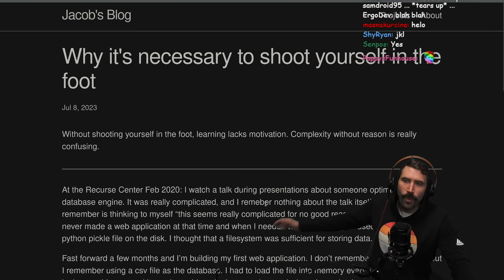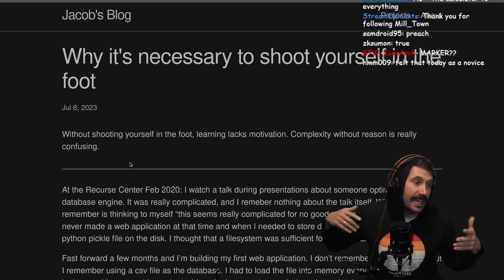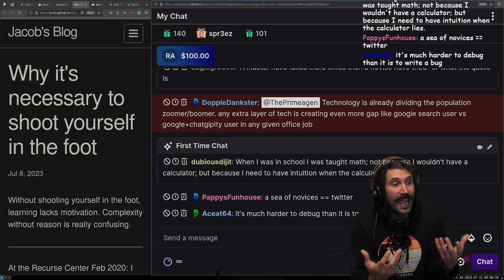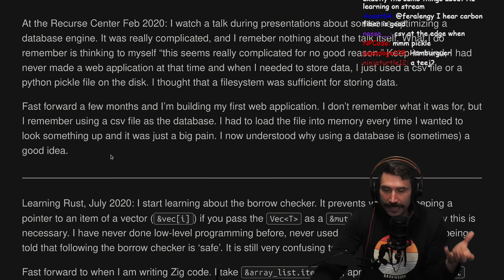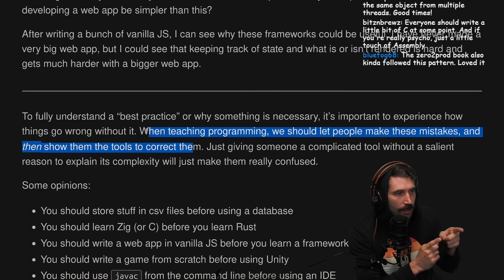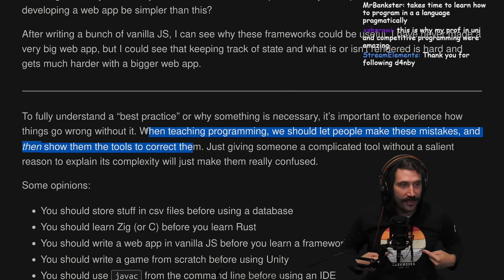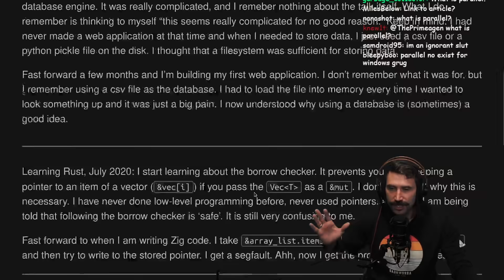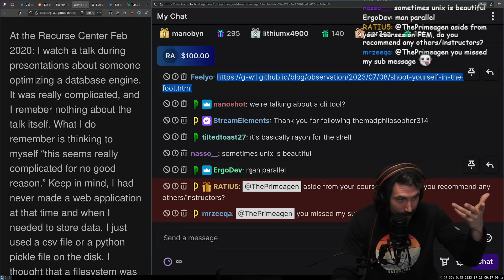Shoot Yourself In The Foot To Learn Software Development | Prime Reacts